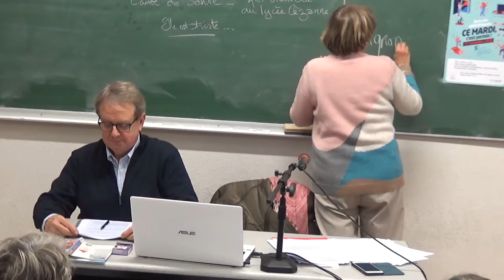Révolution française et révolution du français ?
Les révolutionnaires ont fait des débats sur la langue française un des points essentiels de l’oeuvre républicaine à accomplir. Au premier chef : la lutte contre les « patois » dont l’abbé Grégoire est le grand ordonnateur. Personnage contradictoire qui traversera la révolution et la restauration sans trop d’encombre, l’abbé illustre assez bien une des contradictions des révolutionnaires : que la nation ait une et une seule langue, car il s’agit de « consacrer au plus tôt, dans une République une et indivisible, l’usage unique et invariable de la langue de la liberté. », soit. Mais quelle langue ?

Quelle grammaire ? Quel lexique politique ? Et quelles conséquences ?

Ces débats sont encore vivants aujourd’hui.